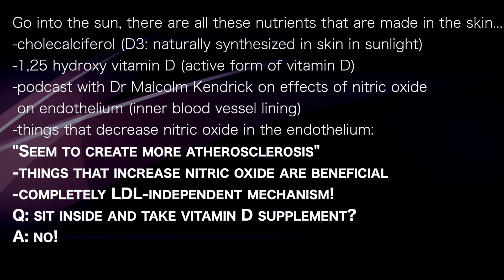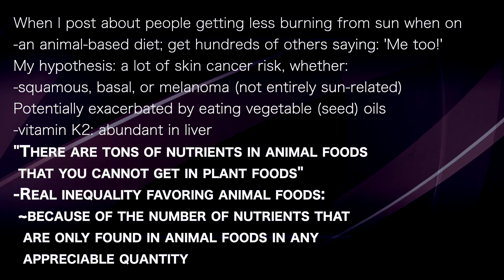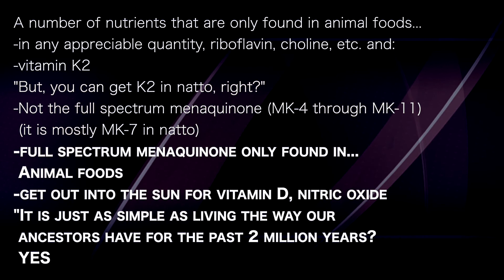PAUL SALADINO 6 | Riboflavin, choline, K2, MENAQUINONE 4-11 sufficient only in animal foods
presents episode 510 |  Dr Paul Saladino
Ivor Cummins podcast

Go into the sun, there are all these nutrients that are made in the skin...
-cholecalciferol (D3: naturally synthesized in skin in sunlight)
-1,25 hydroxy vitamin D (active form of vitamin D)
-podcast with Dr Malcolm Kendrick on effects of nitric oxide
 on endothelium (inner blood vessel lining)
-things that decrease nitric oxide in the endothelium:
"Seem to create more atherosclerosis"
-things that increase nitric oxide are beneficial
-completely LDL-independent mechanism!
Q: sit inside and take vitamin D supplement?
A: no!

When I post about people getting less burning from sun when on
-an animal-based diet; get hundreds of others saying: 'Me too!'
My hypothesis: a lot of skin cancer risk, whether:
-squamous, basal, or melanoma (not entirely sun-related)
Potentially exacerbated by eating vegetable (seed) oils
-vitamin K2: abundant in liver
"There are tons of nutrients in animal foods
 that you cannot get in plant foods"
-Real inequality favoring animal foods:
 ~because of the number of nutrients that
  are only found in animal foods in any
  appreciable quantity

A number of nutrients that are only found in animal foods...
-in any appreciable quantity, riboflavin, choline, etc. and:
-vitamin K2
"But, you can get K2 in natto, right?"
-Not the full spectrum menaquinone (MK-4 through MK-11)
 (it is mostly MK-7 in natto)
-full spectrum menaquinone only found in...
 Animal foods
-get out into the sun for vitamin D, nitric oxide
"It is just as simple as living the way our
 ancestors have for the past 2 million years?
 YES